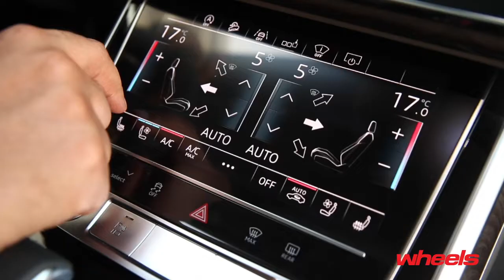2019 Audi Q8 driven in the UAE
Even with a sloping roofline, the Q8 doesn’t sacrifice much utility but does add a whole lot of style. Packed with all sorts of tech along with a potent turbocharged motor